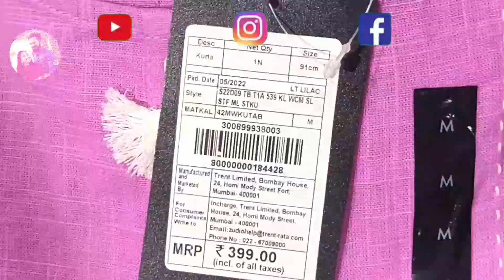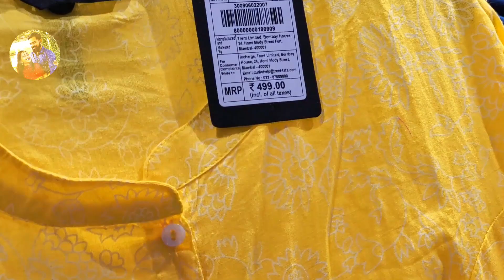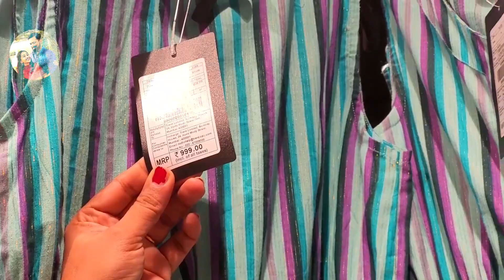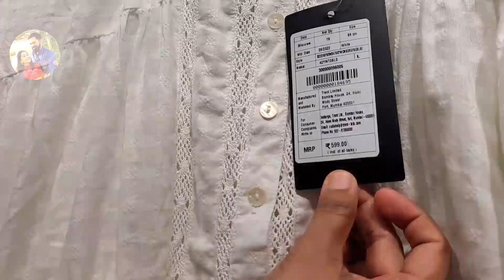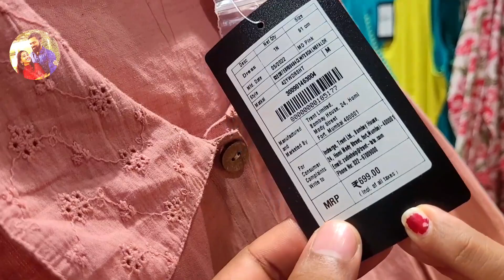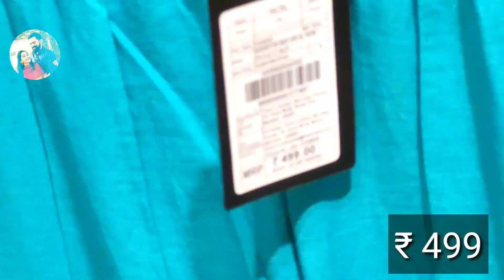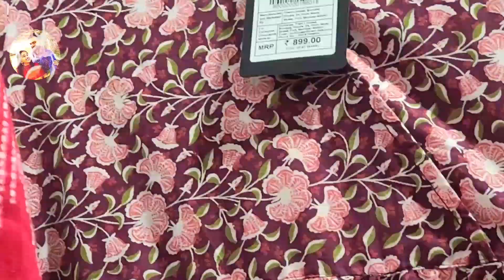zudio | Zudio Shopping Vlog | Starting @ ₹29 |Chennai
Affordable branded Dress | Huge Zudio Haul | Dresses  | Tops | Pants

Address-
Plot No. 153, Velachery Main Road Opp.

COLORBOOK CLUB - Adding colors to life 🎨